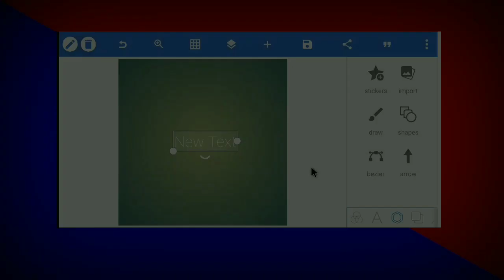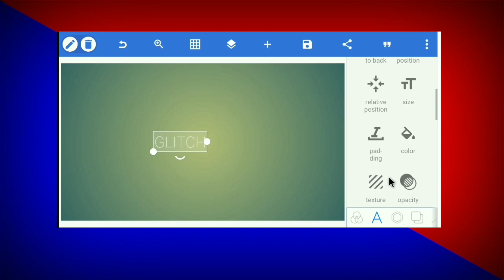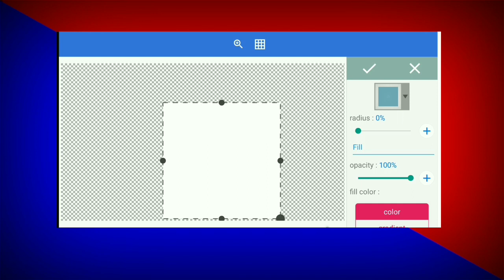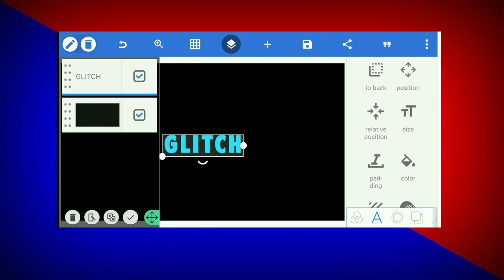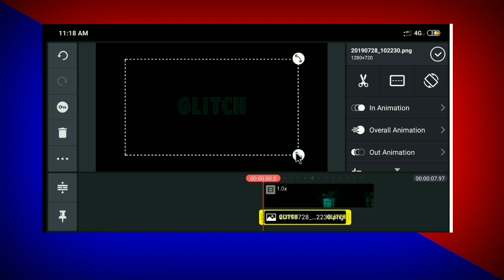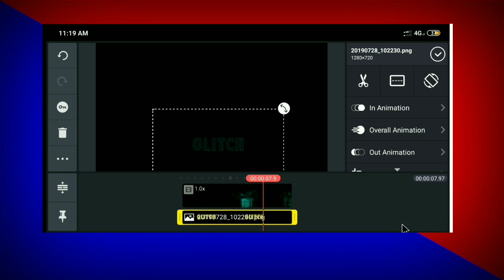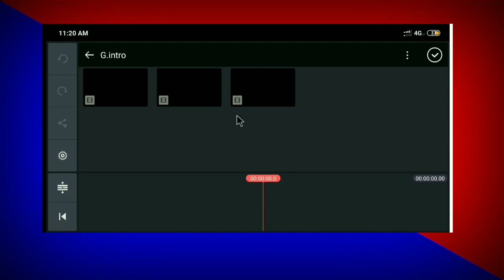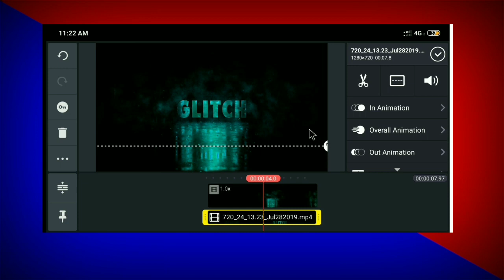Free Intro - Neon Light & Glitch Effect Intro in Kinemaster || Pixellab Tutorial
Hello Friends, welcome back to another exciting tutorial, in this tutorial I show you how to make Neon Light and Glitch Intro in KineMaster, watch carefully and hope you learn something new today.